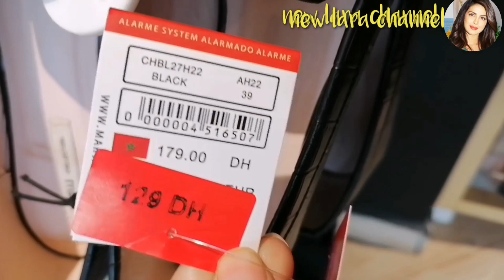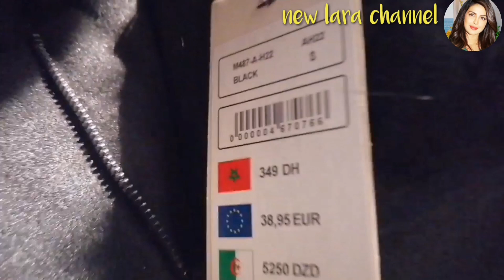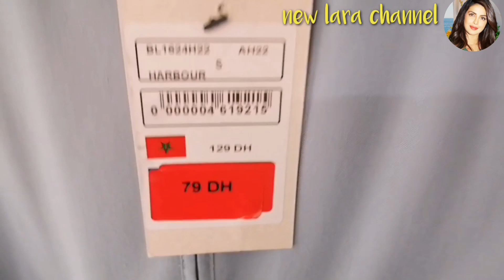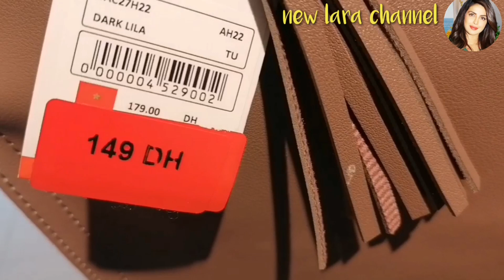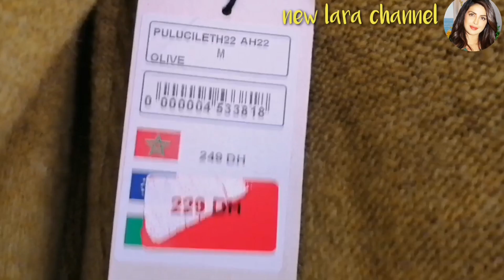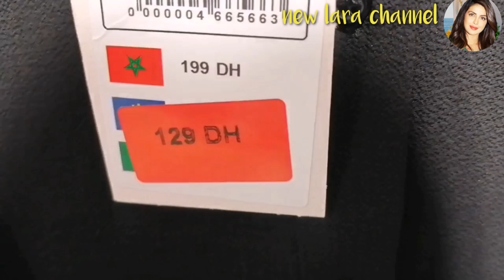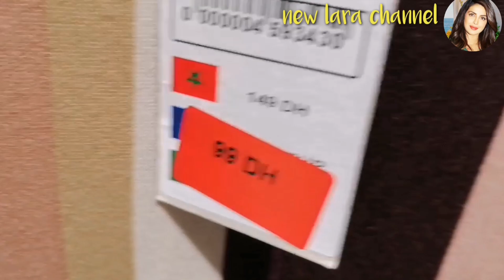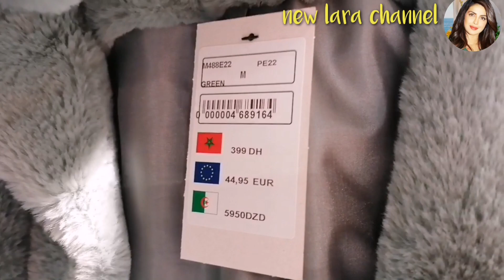هميزات جديدة💥 عند marwa مروى لسنة 2022 و دايرين صولد خطير فجميع الموديلات والأتمنة مناسبة جدا سارعوا